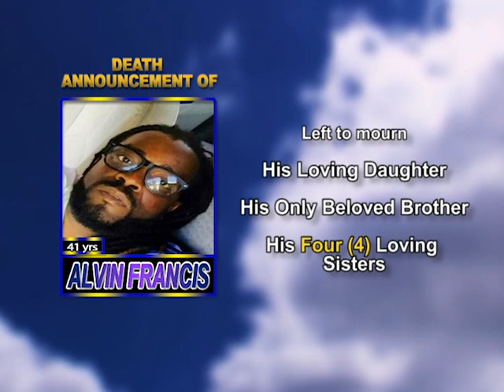Alvin Francis short